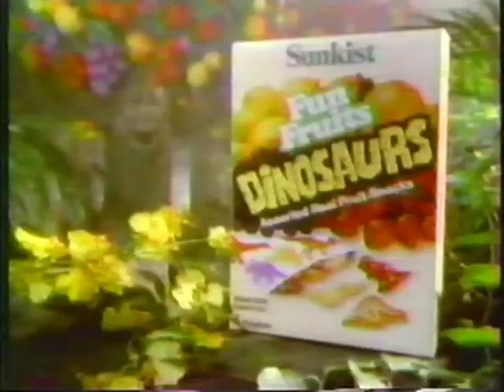Sunkist Fun Fruits Dinosaurs 1987 TV Ad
Channel of origin: KEYC-TV Mankato, MN